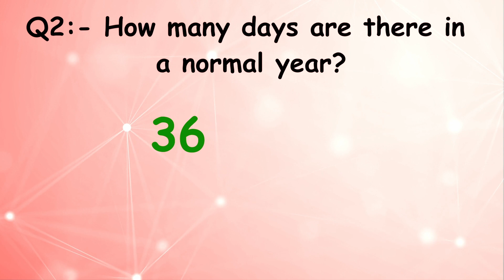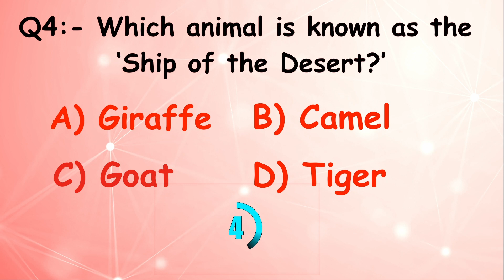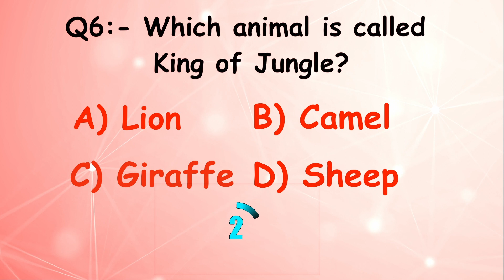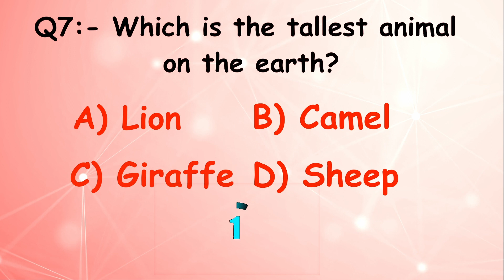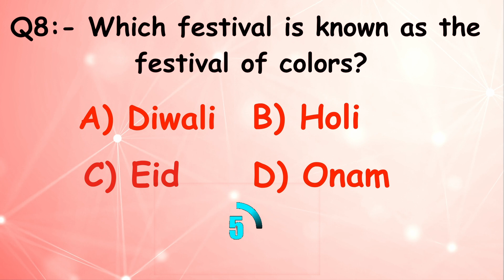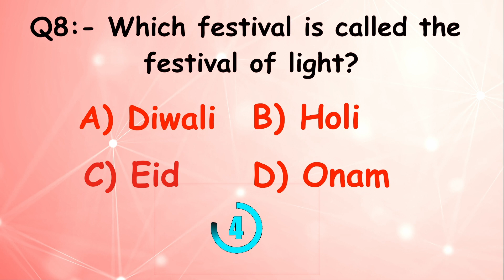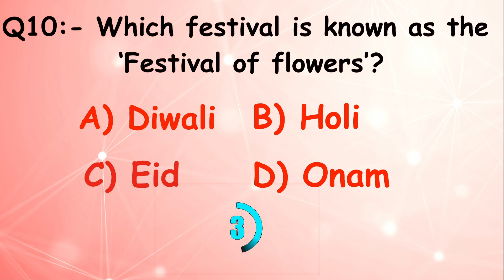General Knowledge | GK Questions for Kids | interesting Quiz for kids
This video contains 10 GK questions for kids. General Knowledge | GK Questions for Kids | interesting Quiz for kids | GK for Kids